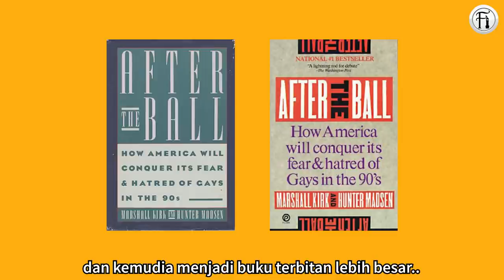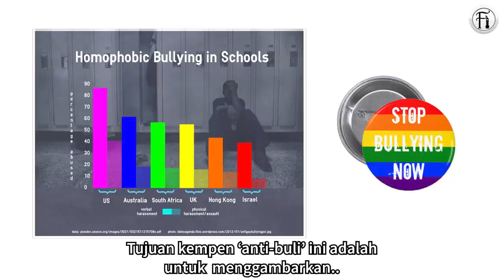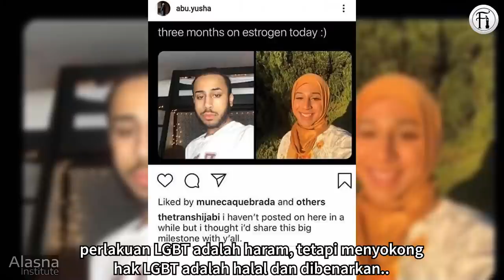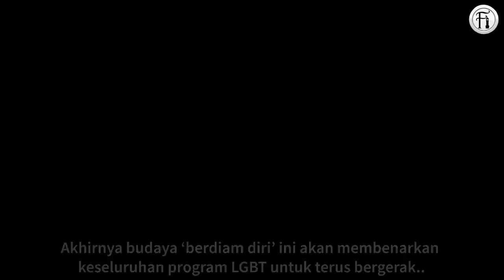Strategi Barat Menyebar LGBT Ke Dunia Islam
Adakah ia diskriminasi untuk pembangkang perkahwinan gay? Tidak